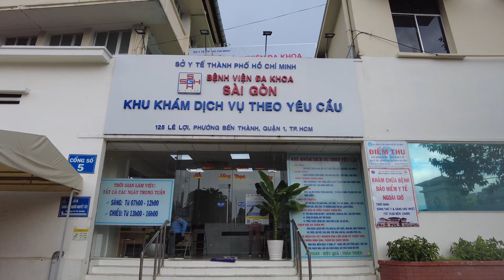METRO BẾN THÀNH SUỐI TIÊN | VIỆT KIỀU KHÔNG NHẬN RA CÔNG TRƯỜNG QUÁCH THỊ TRANG | CHỢ BẾN THÀNH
Cập nhật tiếp tục Metro Bến Thành Suối Tiên chiều ngày 25/08/2022.Tăng tốc san lấp việc tái lập bùng binh Quách Thị Trang. Tháo dỡ toàn bộ rào chắn tại khu vực trước chợ Bến Thành.Tổng quan đại độ Lê Lợi.Kính mời quý vị và các bạn vui lòng cùng xem Video nhé.
Tuong Vu Channel xin kính chúc tất cả Cô Chú/ Anh Chị / và Các bạn thật nhiều Sức khỏe, Niềm vui, An lành, Thành công và tràn đầy Hạnh phúc trong cuộc sống.
Để ủng hộ kênh Tuong Vu Channel / ỐNG KÍNH SÀI GÒN.Kính mời quý vị và các bạn vui lòng nhấn ĐĂNG KÝ / SUBSCRIBE & LIKE.Cảm ơn quý vị và các bạn đã dành thời gian quan tâm theo dõi kênh Tường Vũ Channel rất nhiều.
© Copyright by Tường Vũ Channel ☞ Do not Reup